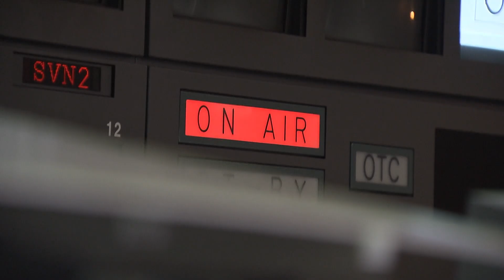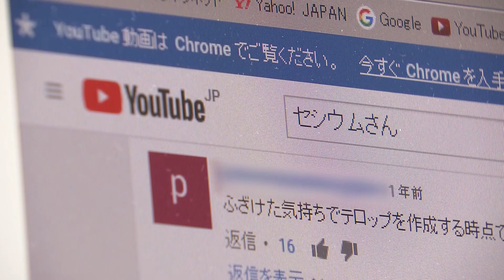「さよならテレビ」予告編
「さよならテレビ」の関連ニュースはこちら。